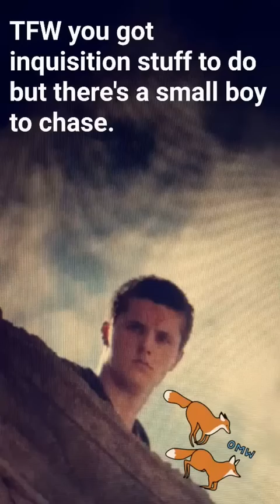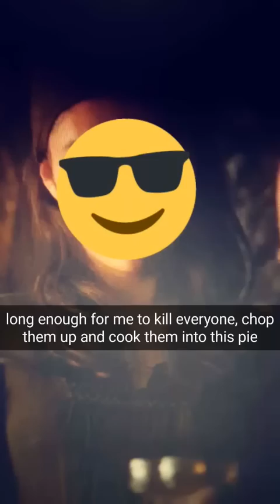If 'Game of Thrones' took place entirely on Snapchat - Season 6 finale: "The Winds of Winter."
King's Landing turns out for the hottest social event of the year. Jon and Sansa hug it out. Arya takes up baking.